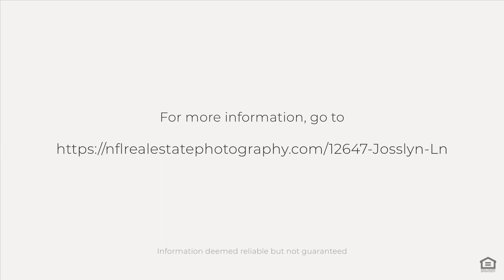12647 Josslyn Ln, Jacksonville, FL